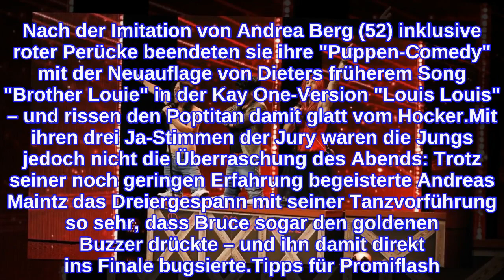Beim "Supertalent": Künstler veräppeln Pietro, Kay und Co.!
Ob ihre Idole ihnen diesen kleinen Scherz wohl übel nehmen? Am Samstagabend feierte Das Supertalent mit einer phänomenalen Auftaktshow sein diesjähriges Comeback. An der Seite von Dieter Bohlen (64) und Bruce Darnell (61) war in diesem Jahr auch Sylvie Meis (40) nach langer Pause mit von der Partie – und durfte direkt einen amüsanten Auftritt miterleben: Mit einer Play-back-Einlage kopierten die ersten drei Künstler Pietro Lombardi (26), Kay One (34) und Mark Medlock (40)!Unter tosendem Beifall des Publikums absolvierten Luciano Velardi, Holger Stemmer und Rosario Ribaudo ihre Performance. Bis zu den Kniekehlen in einer Box stehend legten sie, mit jeweils angepasster Kostümierung, mit Mark Medlocks "You Can Get It" los, worauf Pietros erster Megahit "Call My Name" folgte. Nach der Imitation von Andrea Berg (52) inklusive roter Perücke beendeten sie ihre "Puppen-Comedy" mit der Neuauflage von Dieters früherem Song "Brother Louie" in der Kay One-Version "Louis Louis" – und rissen den Poptitan damit glatt vom Hocker.Mit ihren drei Ja-Stimmen der Jury waren die Jungs jedoch nicht die Überraschung des Abends: Trotz seiner noch geringen Erfahrung begeisterte Andreas Maintz das Dreiergespann mit seiner Tanzvorführung so sehr, dass Bruce sogar den goldenen Buzzer drückte – und ihn damit direkt ins Finale bugsierte.Tipps für Promiflash?